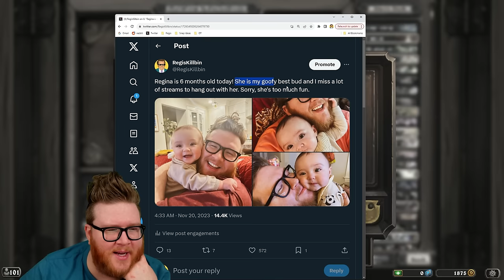I played the MOST BROKEN deck in Duels... so did everyone else.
I hopped back into Duels for the first time since Showdown in the Badlands released, and thought I would try out Dragon Druid. I was absolutely not alone.

Hearthstone | Duels | I played the MOST BROKEN deck in Duels... so did everyone else.